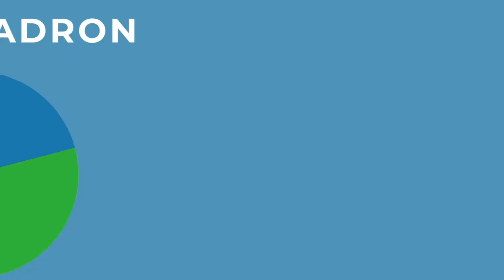Why You Won't Survive British Special Forces Training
Today we're going to put you into boot camp for the British Special Air Service or SAS, to see if you have what it takes to survive this brutal military training. This intensive program pushes candidates to their extreme limit in order to see if they have what it takes to become an elite defender of the England. In today's video we're going to give you a first hand look at how crazy the training is to become part of the Special Air Service!